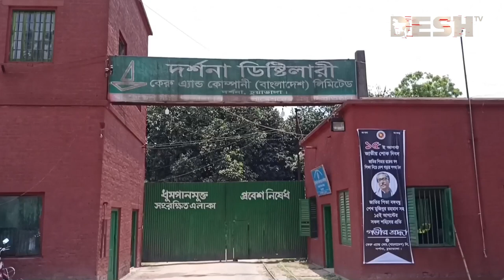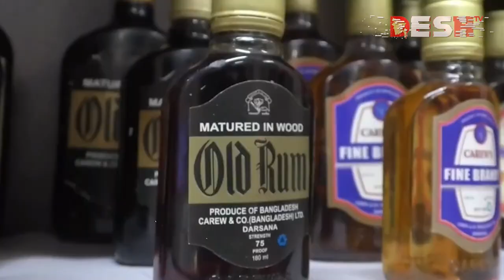কেরুর ইতিহাসে ৬ মাসেই মদ বিক্রির রেকর্ড! | Carew & Co | Desh tv news